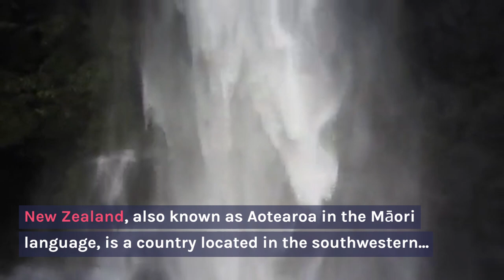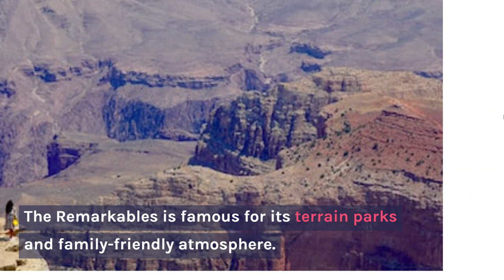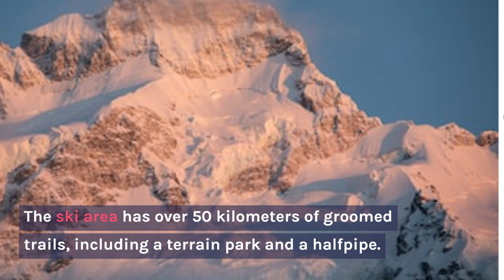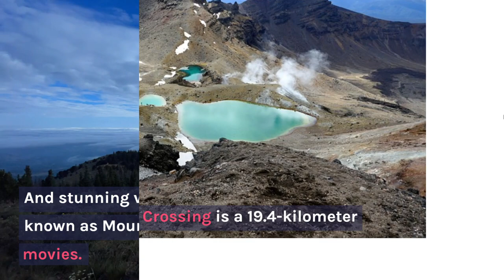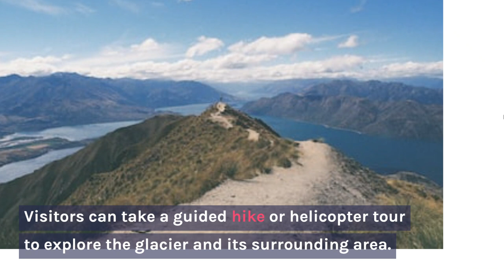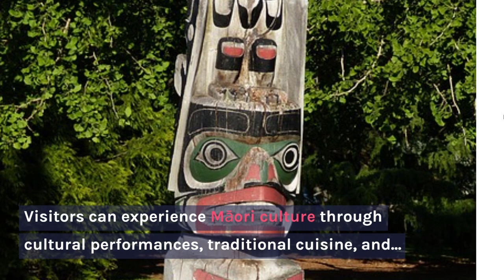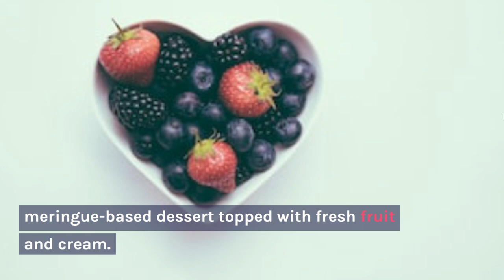Discovering the Wild Beauty of New Zealand: A Guide to Outdoor Activities and Natural Wonders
New Zealand is a land of stunning landscapes, diverse wildlife, and unique culture. In this video, we explore the best ways to discover the wild beauty of New Zealand through outdoor activities such as skiing, hiking, and adventure sports, as well as the country's natural wonders such as the Milford Sound and the Tongariro Alpine Crossing. Whether you're a thrill-seeker or nature lover, New Zealand offers something for everyone. Join us on an unforgettable journey through this breathtakingly beautiful country.